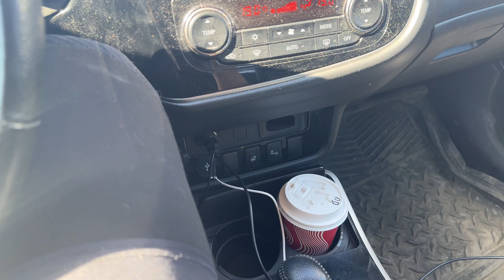Друзья реднеки в Канаде 🤠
Встретились с друзьями в пабе и пошло поехало, если хотите еще видео с канадцами обязательно пишите комментарии !